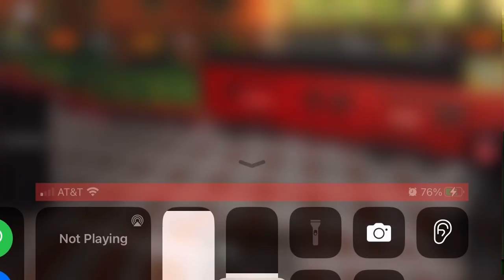Yet going to school